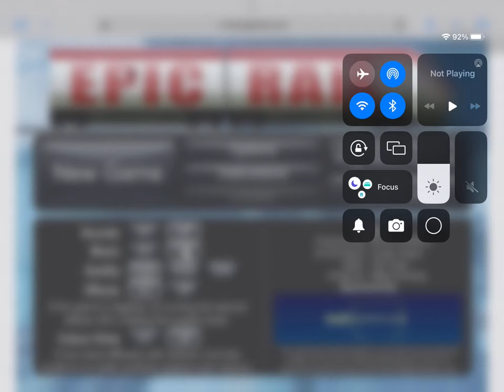General audience Epic Rail let’s play #1 read description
0:00 opening
1:00 gameplay
7:10 end